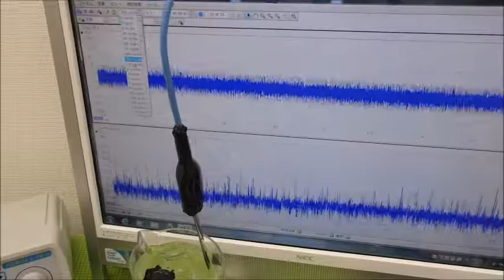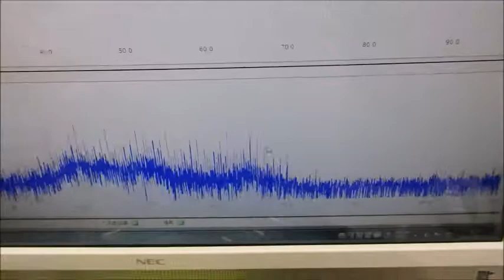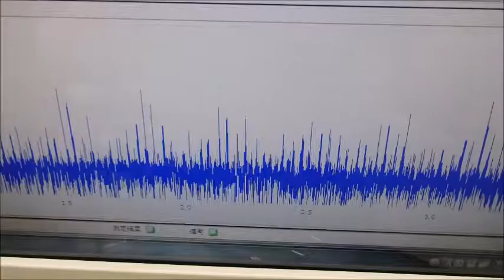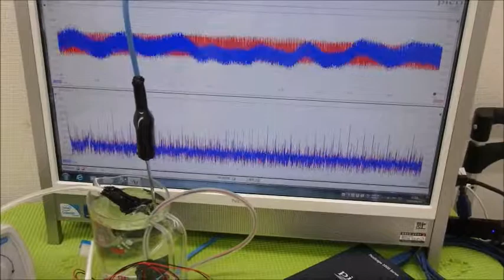メガヘルツの超音波発振制御プローブを利用した実験動画 ultrasonic-labo